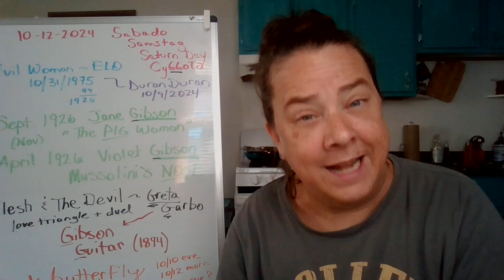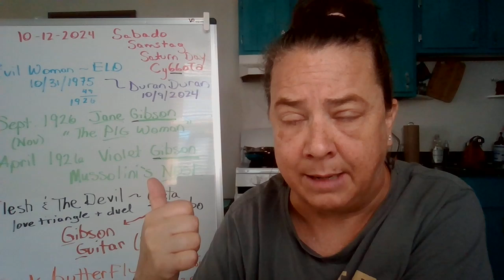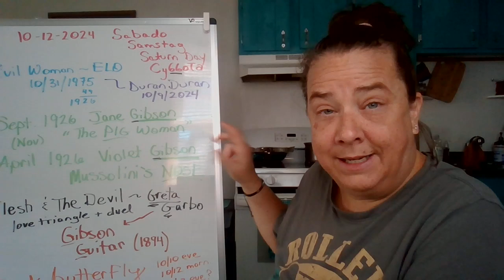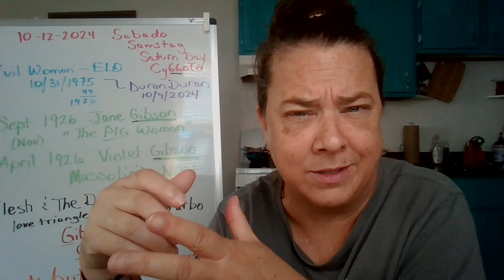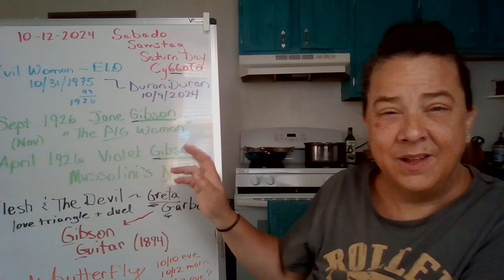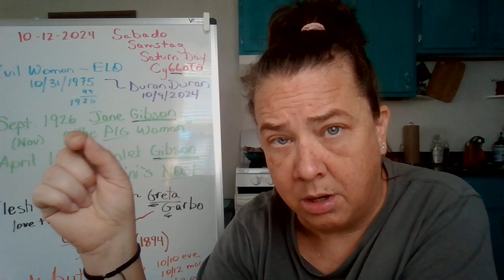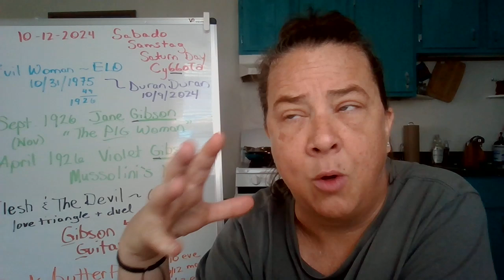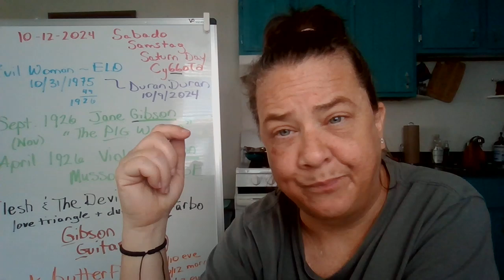Head Holes & Scandals, ft. 2 "Rain Hole" Songs, 2 "Gibson" Stories, 2 Black Butterflies, & A Duel!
OMG I just remembered: Gabby Gifford (GG) was a politician who got shot in the head!